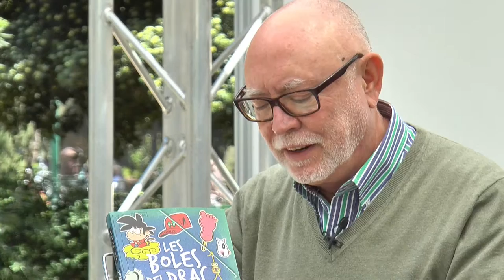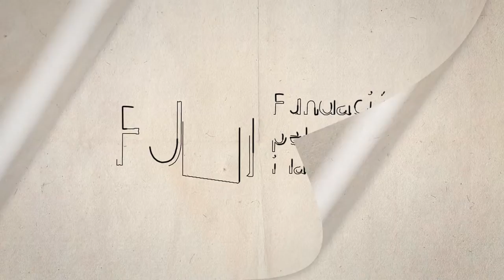FIRA DEL LLIBRE 2018 - VICENT MARCO "Les boles del drac"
Hi havia una època en què els xiquets encara pegàvem pilotades al carrer, i al pati jugàvem amb la trompa o botàvem la corda mentre menjàvem entrepans de mortadel·la. Anys en què una bicicleta era un tresor només comparable amb la col·lecció de fotocòpies de Bola de drac o de sobres perfumats. La mona de Pasqua duia un ou dur damunt, ensenyàvem al veïnat vestit i regals de la primera comunió, i per a vore els nostres dibuixos favorits calia estar puntuals davant d’un televisor que havia passat de dos canals a sintonitzar-ne sis o set si dirigies bé l’antena. I allí estàvem tots, davant d’una pantalla quadrada mirant cada vesprada les aventures de Goku, Oliver i Benji o Musculman minuts abans que apareguera Joan Monleón repartint diners i trencant vidrioles. Anys de Babalà, de xinets de la sort, de curar les ferides amb mercromina, d’escoltar música en walkmans, de menjar Apolos de vainilla i d’amor adolescent previ als telèfons mòbils. Uns anys que recordem amb un somriure a la cara i alguna marca al genoll, i que et convidem a reviure en este llibre ple d’aventures de la nostra infància tan inoblidables com les que visqueren Goku, Bulma i companyia mentre buscaven les set boles del drac.